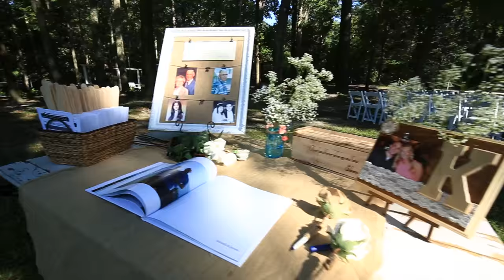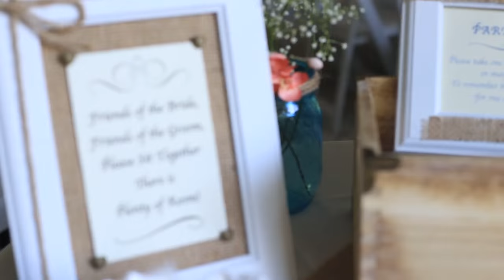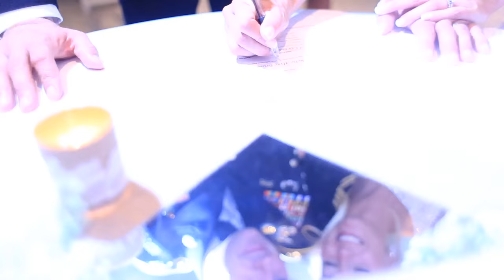Sergeant 1st class Mr. & Mrs. Dennis Kirk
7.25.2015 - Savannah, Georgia